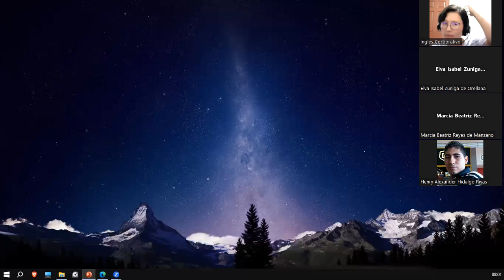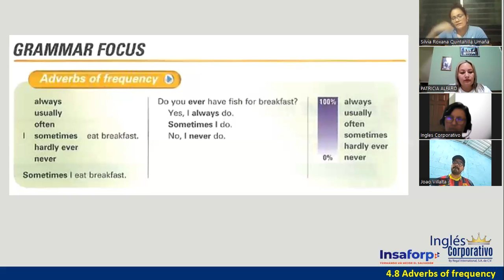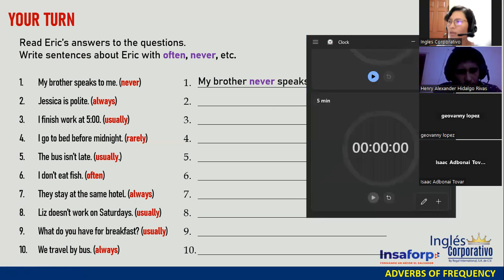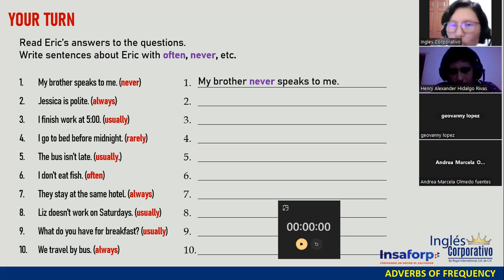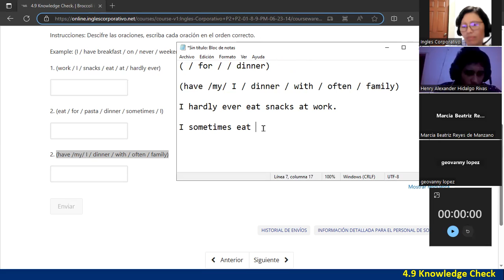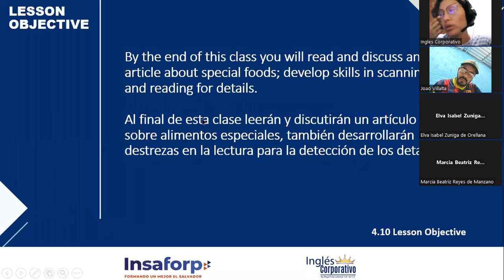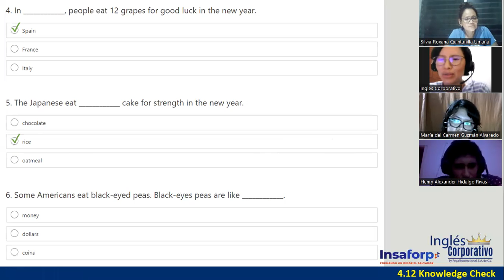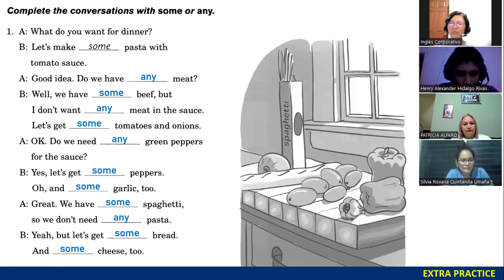Sesión 12-6 de julio 2023-FI-REGAL-34-Ortiz de Doñán-Adverbs of Frequency Review-Reading.